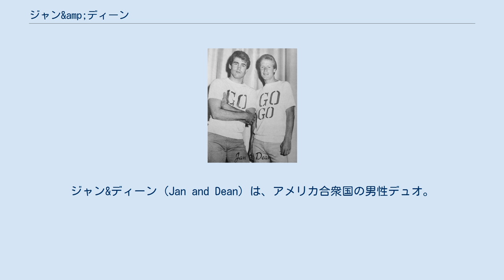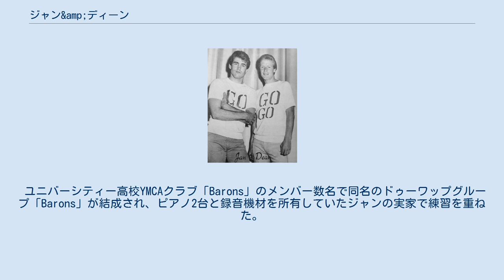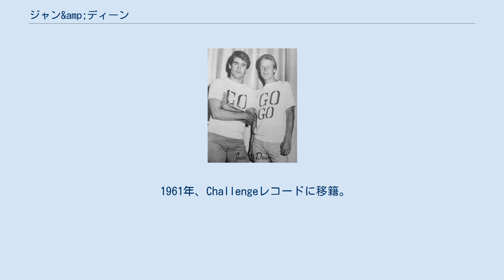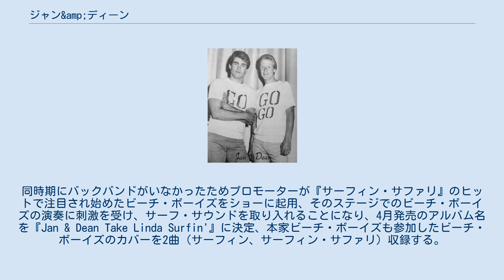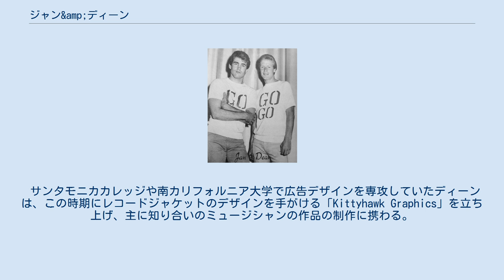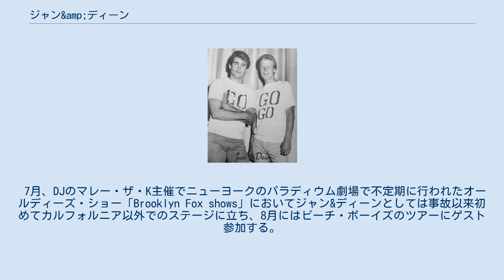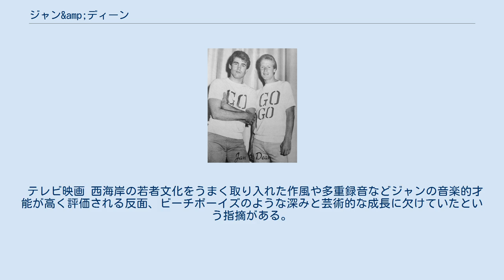ジャン&amp;ディーン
1959年にデビューし、1960年代前半にサーフィン&ホッドロッド・サウンドで人気を博した。
1966年にリーダーのジャン・ベリーが自動車事故を起こし脳を損傷、右半身麻痺や言語障害など後遺症が残り、活動停止を余儀なくされた。
 1958年、ディーンがアメリカ陸軍予備役に召集された後、ジャンとアーニーが自作曲をArwin Recordsに売り込み、「ジャン&アーニー」として4月に『Jennie Lee』（全米44位）でレコードデビューをする（計3枚リリース）。
 1959年、前年秋に軍務を終えたディーンとジャンで曲作りをはじめ、ハーブ・アルパート、ルー・アドラーの協力で5月に「ジャン&ディーン」としてDoréレコードからデビュー曲『Baby Talk』を発売、9月に全米10位を記録する。
 1961年、Challengeレコードに移籍。
 1962年、ジャンとディーンのそれぞれの恋人ジル・ギブソンとJudy Lovejoyによるデュオ「Jody And Jill」が結成されレコードが制作される。
 1963年2月に発売したバディ・クラークの1946年のヒット曲『リンダ』をフォー・シーズンズ風にアレンジしたカバーのヒット（全米28位）により、カバー曲を集めたアルバムが企画される。
 1964年、『ドラッグ・シティ』（全米10位）、『デッドマンズ・カーブ』（全米8位）、『パサディナのおばあちゃん』（同3位）、『ライド・ザ・ワイルド・サーフ』（同16位）『サイドウォーク・サーフィン』（同25位、ビーチ・ボーイズ『Catch a Wave』が原曲）などが立て続けにヒットする。
 1965年、非公式ながらビーチ・ボーイズのアルバム『ビーチ・ボーイズ・パーティ』収録曲『バーバラ・アン』にディーンがボーカルで参加する。
 1966年4月12日、ビバリーヒルズで愛車のシボレー・コルベットに乗車したジャンが猛スピードで駐車中のトラックに追突。
 以後は自主レーベルJ&Dレコードなどからディーン単...